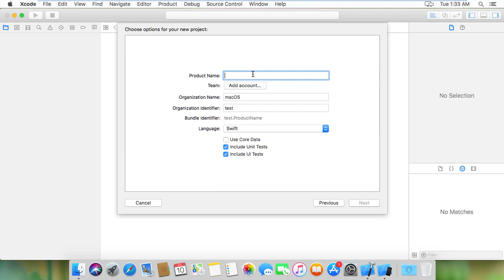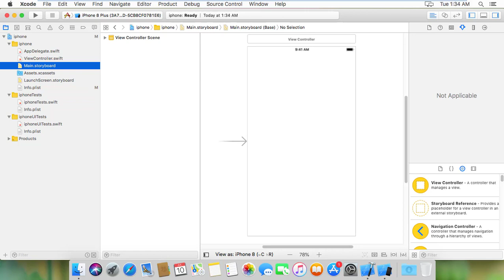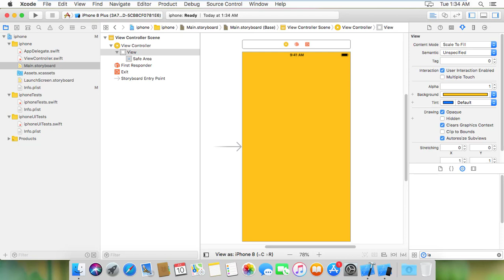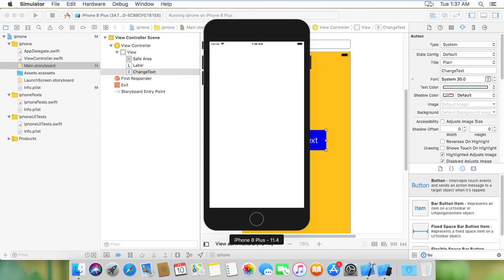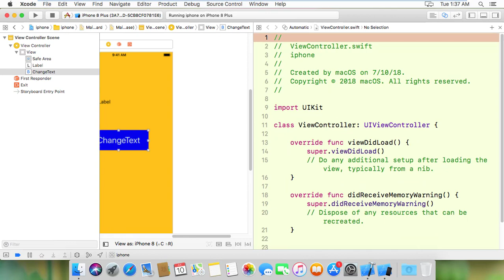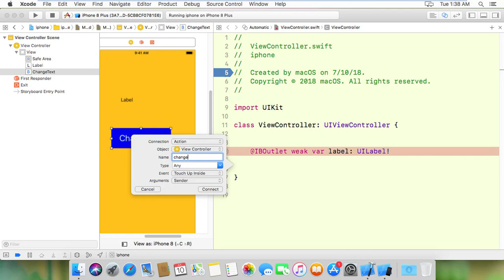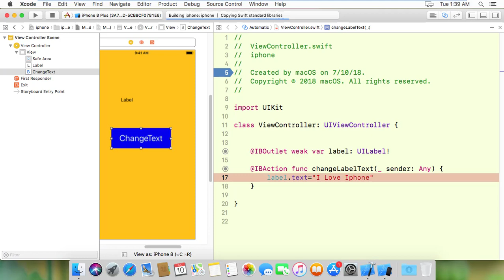how to use button in xcode project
button in xcode project how to use button in xcode project  how to create an app for iphone ios bangla tutorial
Adding an Action to a Button - Intro to iOS App Development with Swift How to Add a Button in xcode apps label textview iphone bangla tutorial swift bangla tutorial ios apps development in bangla ios program